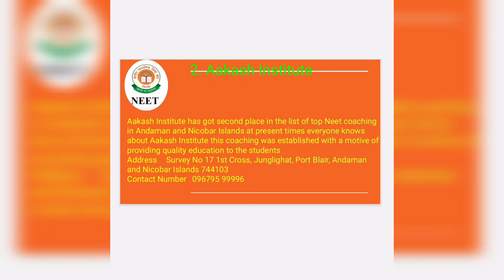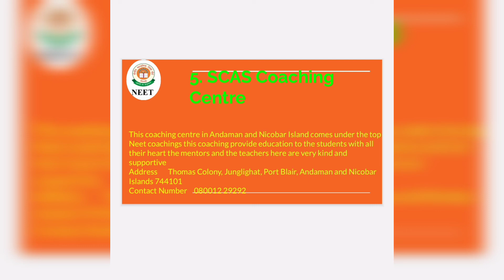Best NEET coaching in andaman and nicobar islands